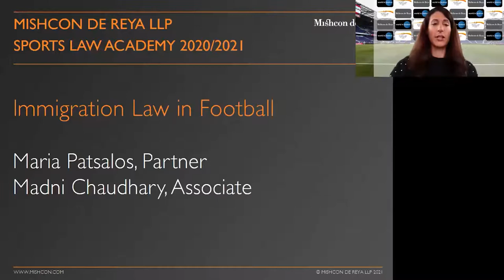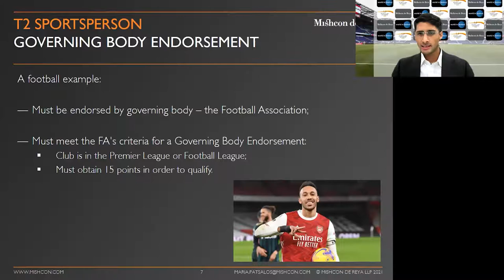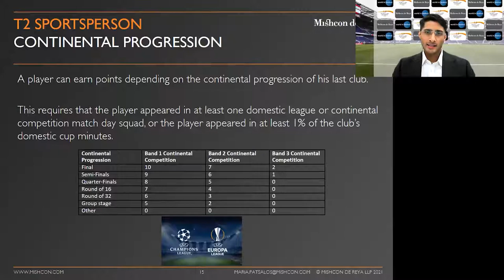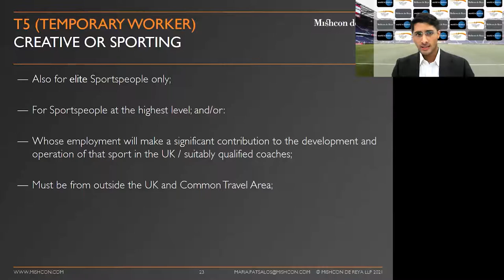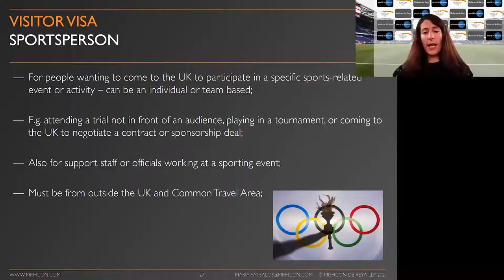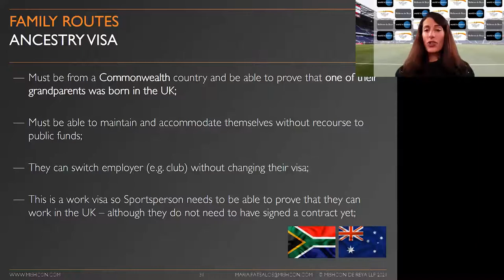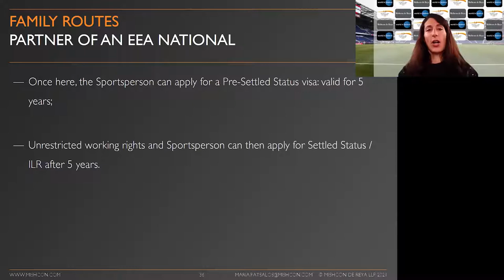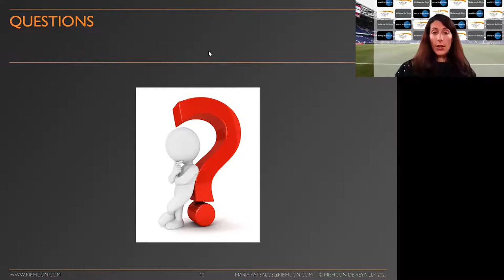Sports Law Academy | Module Six Lecture: Immigration in Sport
Led by immigration specialists from our Sports Group, the first part of this lecture provides an overview of the sports immigration framework post-Brexit, and explores the impact of COVID-19 (including quarantine regimes and travel restrictions) on sport. It also takes a look at the different immigration routes available to sports persons.

During the second part of the session, Senior Football Intermediary, Charlie McNicholas provides a practical perspective of how immigration works in the context of transfers and scouting, and how immigration issues influence decisions at the top of the football pyramid.

This session was recorded on 28 April 2021. The information in the film was correct at the time of recording.